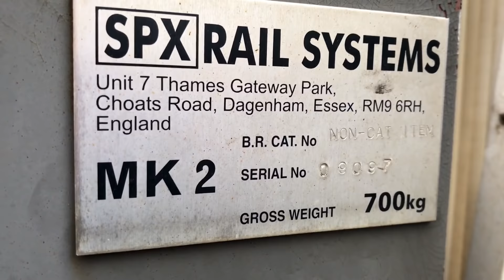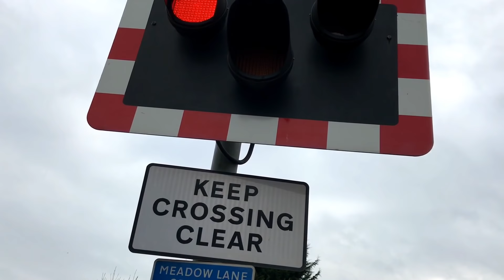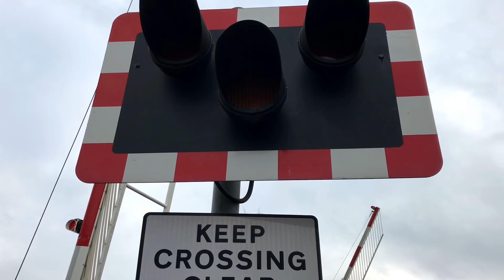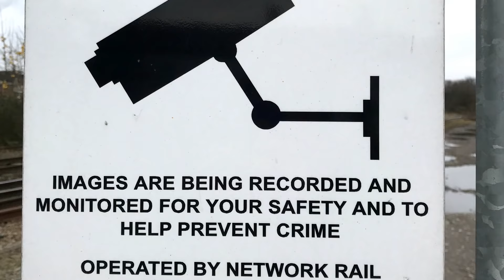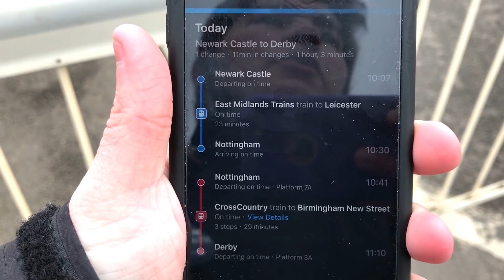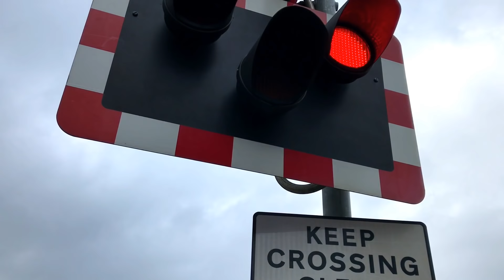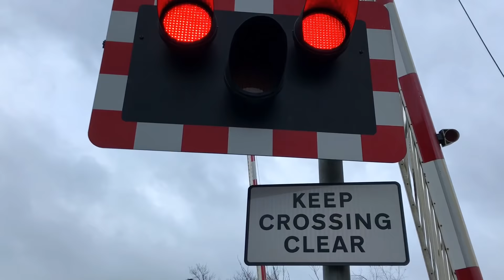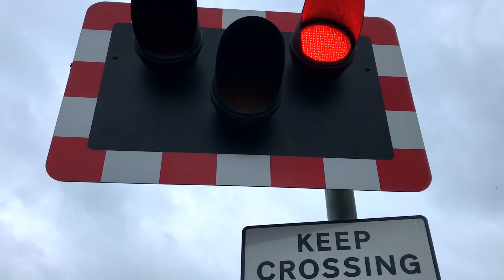Meadow Lane Crossing (13/01/2018)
The location of this video was: Meadow Lane
Location Postal Address: NG10 2FP
The timetable used for this location was: Trent East Jn.
Location Engineer's Line References (ELR) & Mileage:
TSN 120 Miles 31 Chains.